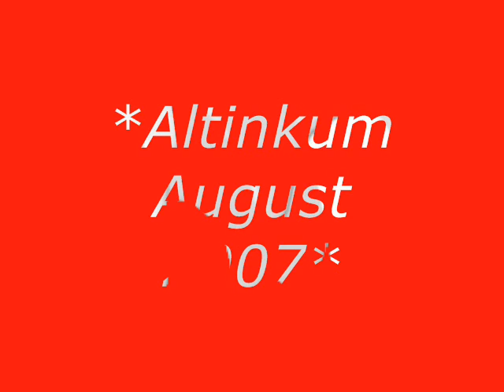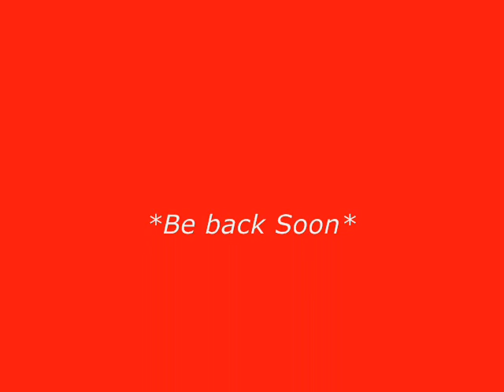Altinkum August 2007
my third time in Altinkum wit my family